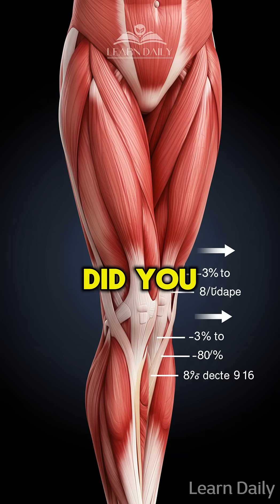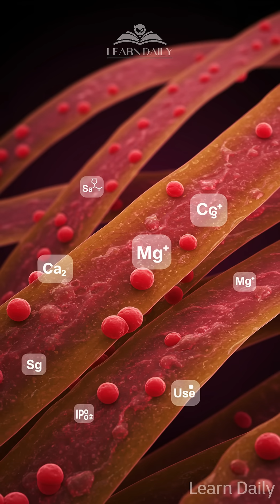Seniors: 4 Foods That REVERSE Muscle Loss After 60 (Science-Backed) | Learn Daily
💪 Regain Lost Muscle with These ANTI-SARCOPENIA Superfoods! Did you know you lose 3-8% of muscle mass every decade after 30? Don't let sarcopenia steal your strength! Discover 4 scientifically-proven superfoods that can help preserve and rebuild muscle as you age - from protein-packed organ meats to ancient algae with 70% complete protein. These aren't just trendy health foods; they're backed by real research and could be the key to staying strong and independent for years to come! 🌿✨